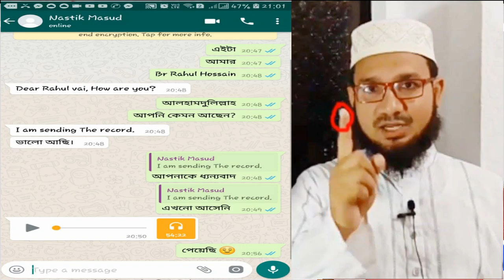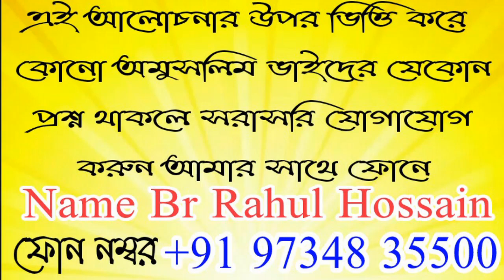নাস্তিক আব্দুল্লাহ মাসুদ V's Br Rahul Hossainএর ফোন আলাপের কথোপকথন বিস্তারিত ভিডিওতে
AGS Media